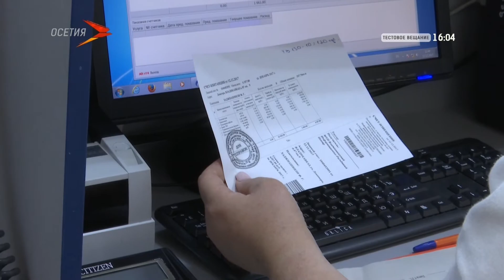Дзæуджыхъæуы информацион нымайæн центры куысты фæзынд ивддзинæдтæ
Коммуналон фиддонтæ бахастой иу гæххæтмæ æмæ ныр цæрджытæ æппæт лæггæдтæн фиддзысты иу ран. Кавказы нымайæн центртæй ахæм системæмæ гæсгæ ничима кусы. Адæмы æнцоЙдзинадæн дзы ныр иу ран бафидæн ис тæвд дон æмæ хъармæй уæлдай, алцæмæн дæр. Информацион центр æмæ Уæрæсейы Пост бафыстой адæмæн фиддонты гæххæттытæ æрвитыны тыххæй бадзырд. Хæстæгдæр 5 азы фæнд кæнынц фиддонтæ электрон хуызы исын. Уæд алкæй бон дæр уыдзæн коммуналон лæггæдтæн компьютертæй, кæнæ мобилон телефонæй бафидын.